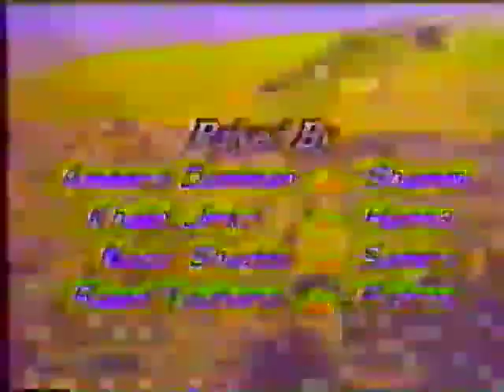Shammi In America Play 1989